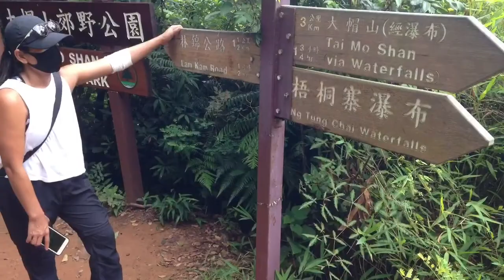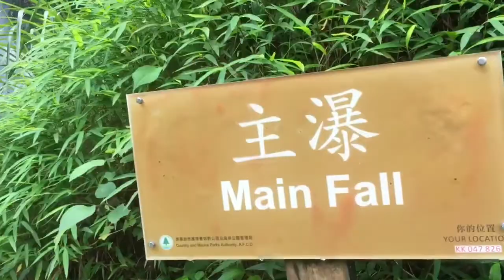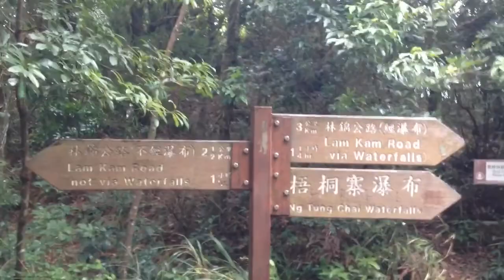NG Tung Chai Waterfalls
Just a stone’s throw away from the high rises of Tai Po, the Ng Tung Chai waterfalls are one of Hong Kong’s best-kept secrets.
Falls after falls but there are falls that are safely accessible and marked, The Bottom Falls, Middle, Main and Scattered Falls.